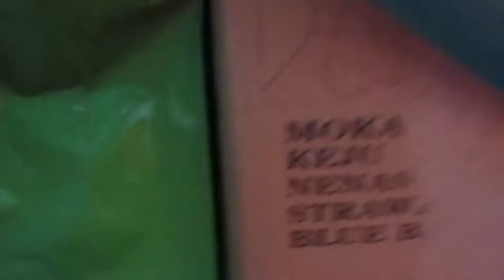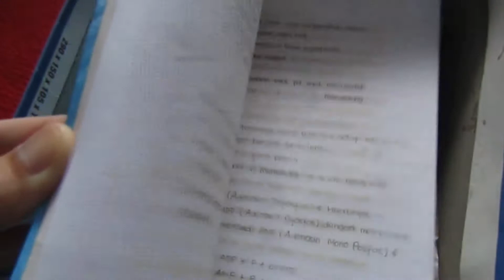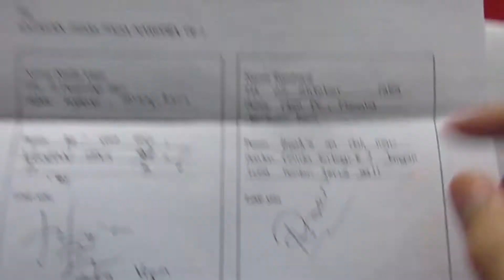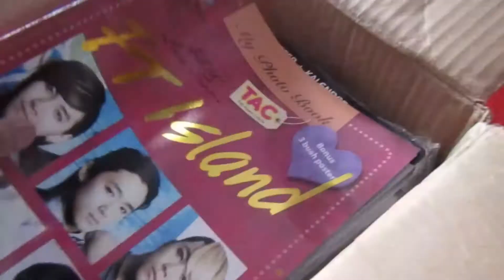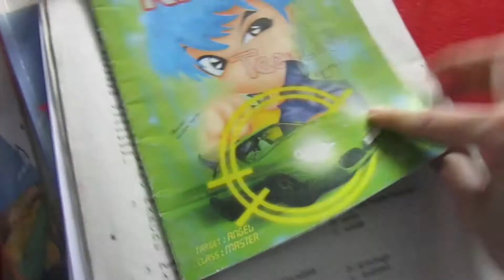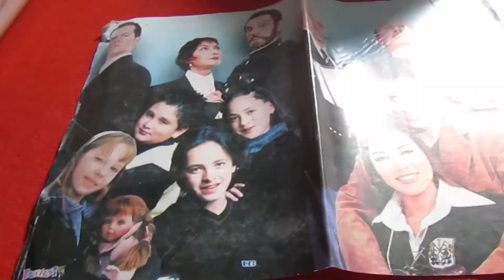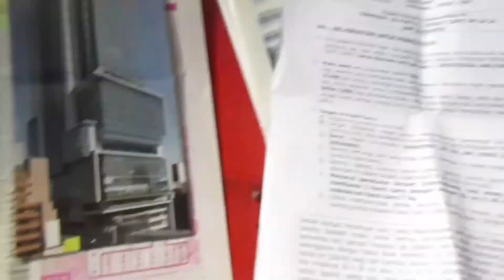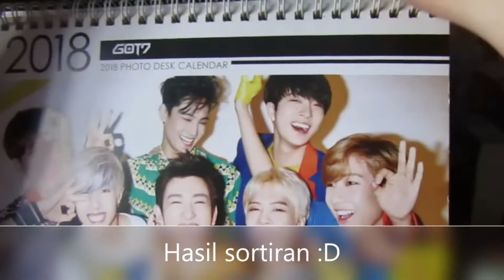BEBERES BUANGIN BUKU PELAJARAN DAN DIJUAL! DAPAT BERAPA YA? (TERINSPIRASI HOME DETOX)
Kali ini aku beberes kamar untuk buang-buangin buku pelajaran zaman sekolah. Terus hasilnya aku jual. 😂🙈